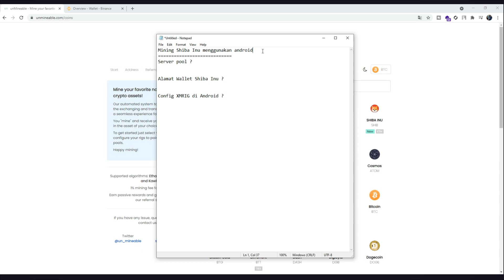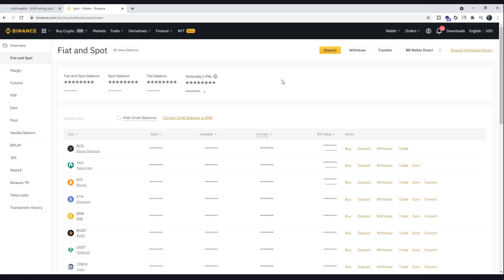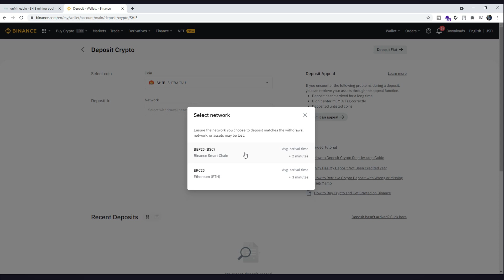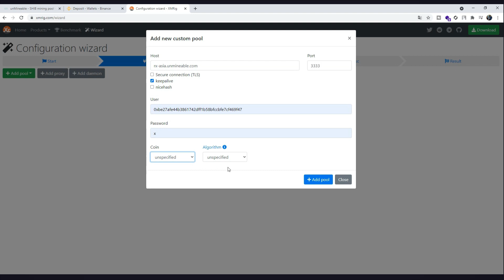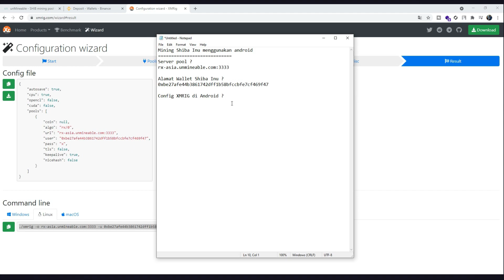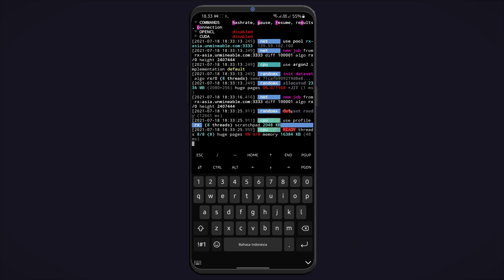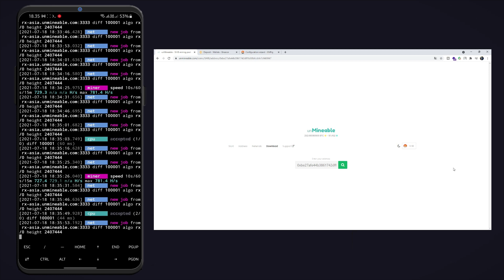Cara Mudah Mining Shiba Inu di Android 2021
Timestamps:
00:00 Intro
01:11 Cara mendapatkan server pool mining Shiba Inu
01:36 Cara mendapatkan alamat wallet Shiba Inu
02:34 Cara mendapatkan configurasi XMRIG di android /linux
05:32 Cara cek mining Shiba Inu di pool mining

Nonton video ini sampai selesai ya ngab, semua caranya ada di video ini.